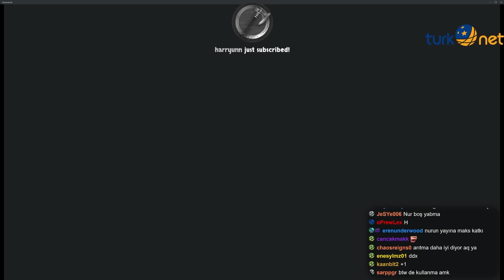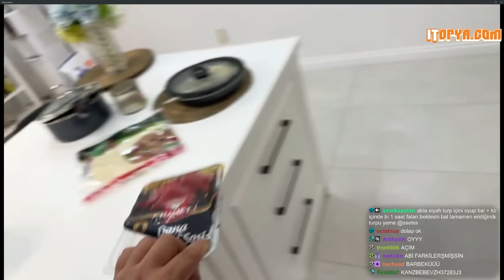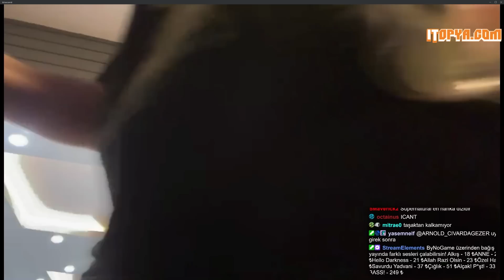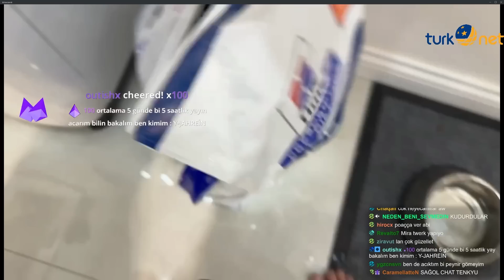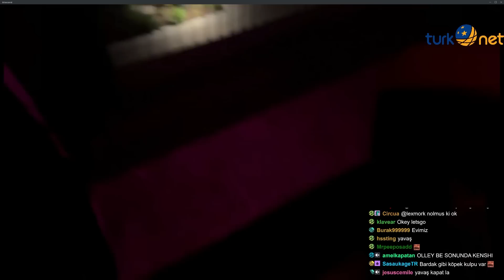Jahrein Yayında Yemek Ve Bitki Çayı Yapıyor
Editor by Apeyron